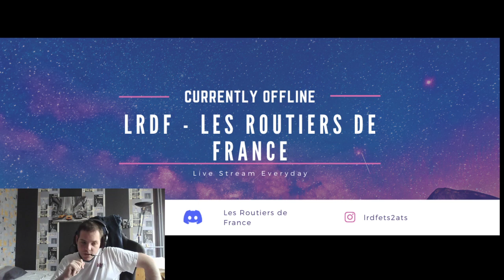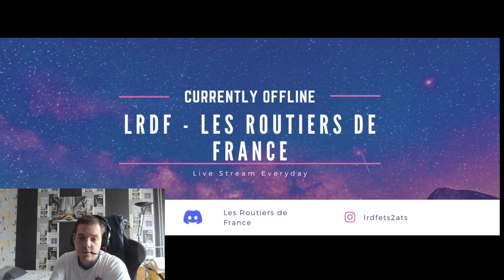Nouveau Point VIDEO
Point Concernant Payano :

Lien des vidéos Abusifs et de harcelement subi par Payano et ses confrères en Jeu sur TruckersMP et dont IVAO VATSIM et Poscon ne font rien :

Voila comment nos plateformes se rendent responsable du non traitement du harcelement fait en jeu sur Internet !!!